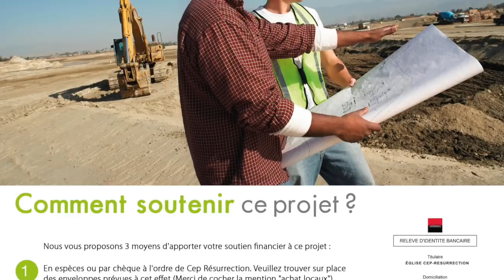Rebecca MUTSHITA Prends les choses en main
Titre : Prends les choses en main
Orateur : Rebecca MUTSHITA
Lieu : 22, rue Honoré Oursel 94290 Villeneuve-le-roi, France
Date : 28 septembre 2018